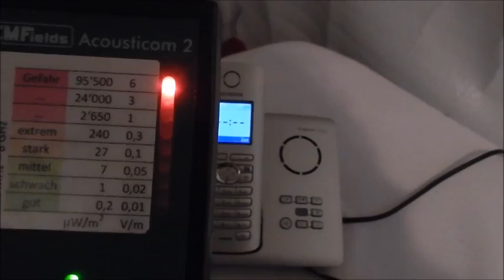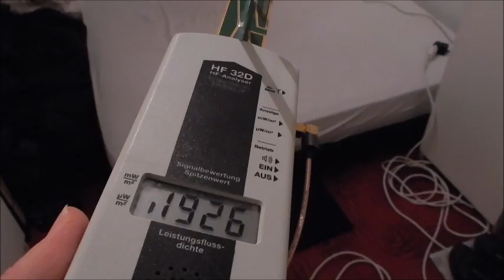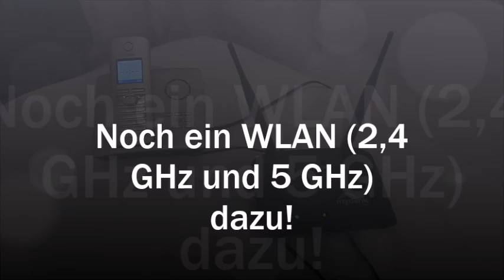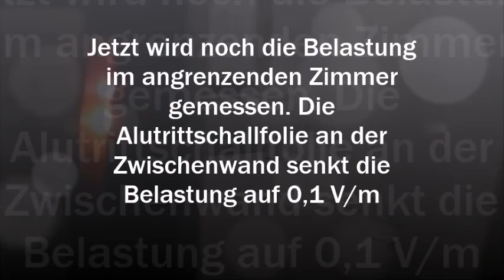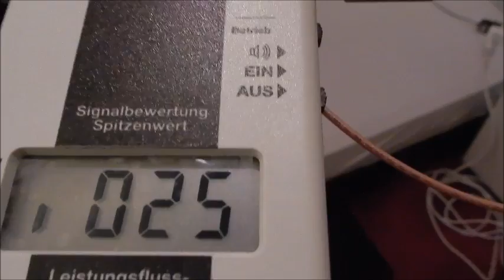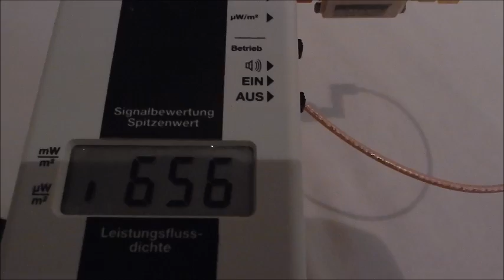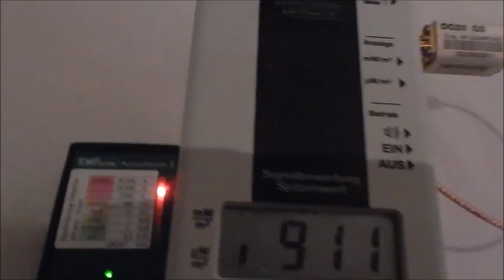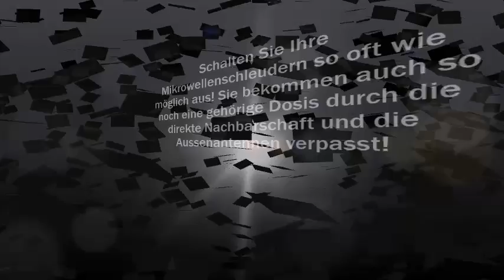ELEKTROSMOG EINES DECT- TELEFONS (WIRELESS), HANDYSTRAHLUNG, MOBILFUNKSTRAHLUNG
Der Film zeigt die Strahlenbelastung eines DECT Telefons im Stand-By durch hochfrequente Mikrowellen (2,4 GHz) innerhalb eines abgeschirmen Raumes bis zu einer Distanz von 4 Metern. Der Hörer direkt am Ohr strahlt während des Telefonierens etwa mit 60 V/m (unabhängig davon, wie strahlungsfrei es laut Hersteller angepriesen wird, Ecomode etc.). Ein Smartphone kommt auf ähnlicher Werte. Die gezeigten Messgeräte messen nur bis 6 V/m!

Leiden Sie in Ihrer Wohnung oder an Ihrem Arbeitsplatz an Kopfschmerzen? Schlafen Sie schlecht? Leiden Sie an unerklärlicher Müdigkeit oder Hautausschlägen? Leidet Ihr Kind an ADHS? Haben Sie ein Schreibaby? Leiden Sie an sonstigen Befindlichkeitsstörungen, die verschwinden, wenn Sie sich beispielsweise in der Natur  oder einfach ausserhalb Ihrer Wohnung aufhalten? Dann wird es höchste Zeit, die Mikrowellenbelastung in ihrer Wohnung zu messen, und ggf. Abschirmungen vorzunehmen! Die flächendeckende Zwangsbestrahlung mit hochfrequenten Mikrowellen wird kräftig vorangetrieben und jeder Mensch verfügt über eine Toleranzgrenze, die früher oder später erreicht wird.  Man will nicht glauben, dass die Mikrowellen die Ursache des Leidens sind, weil es ja bis anhin auch gut ging! Die schädigende Wirkung wird von der Politik totgeschwiegen, weil man mit solchen Themen keine Wahlen gewinnen kann!  Schützen Sie sich selber! Hochfrequente Mikrowellenstrahlung verschlechtert die Fliesseigenschaften des Blutes, was je nach Disposition zu Thrombosen/ Hirnschlägen führen kann. Ausserdem versetzt sie den Körper in eine entzündliche Lage, begünstigt Zellentartung (Krebs) und beschleunigtes Tumorwachstum! Alles in allem eine gefährliche Freundin, die man möglichst schnell los wird!

Hochfrequente Mikrowellenstrahlung von Handys, DECT, WLAN/WIFI/PLC/DE regt unter anderem die Schwingungen im Eigenfrequenzbereich der Körper-Enzyme an, die für die Verdoppelung der Erbsubstanz bei der Zellteilung zuständig sind. Schon geringste Störungen dieses Prozesses bewirken eine Entgleisung und können Krebs verursachen. Wenn (Bio)Systeme auf diese Art angeregt werden, kann sich eine Schwingung besonders leicht aufschaukeln (Resonanz). Dann genügt ein minimaler Energieaufwand, um einen maximalen Effekt zu erzielen. Die Rechnung ist schnell gemacht: Je angeschlagener (oder älter) ein Immunsystem ist, und je näher sich die Strahlenquelle (oder besser mehrere Strahlenquellen mit unterschiedlichen Frequenzen, bsw. 2,4 GHz und 5 GHz WLAN ) befindet, umso schneller findet die Entgleisung der Zellprozesse und die Krebsentwicklung statt!
Was Resonanz anrichten kann, zeigt das Youtube-Video der Tacoma-Narrows-Hängebrücke im US-Bundesstaat Washington. Ein Wind von 68 km/h reichte, um die Brücke zum Einsturz zu bringen, da sie in Eigenfrequenz zu schwingen begann.

Das Messgerät ACOUSTICOM 2 misst sämtliche, hochfrequente Mikrowellenstrahlung  von 200 MHz bis 8 GHz ( WLAN/WIFI, DECT, Handystrahlung, Aussenantennen, Radar, Babyphones, WIRELESS Drucker, WIRELESS Mäuse und Tastaturen, Radar, undichte Mikrowellenherde, Mikrowellenterror durch Nachbarn etc.! Mit diesem Gerät messen Sie alle diese Quellen und finden den am wenigsten belasteten Platz in Ihrer Wohnung oder an Ihrem Arbeitsplatz! Den Erfolg von Abschirmmassnahmen (bsw. Alufolie) kann man damit optimal messen! Es misst äusserst präzise und ist auch für absolute Laien leicht zu bedienen! Das Gerät verfügt über eine Audioanalyse, mit der Sie sofort wissen, um welche Quelle es sich bei der Einstrahlung handelt, wie das sonst nur die ganz teuren Profigeräte über 1000.- Fr. aufweisen! Das Gerät ist etwa nur so gross wie eine Zigarettenschachtel, also leicht und handlich! Auch bei der Haus/Wohnungssuche können Sie damit die Mikrowellen Belastung an Ihrem neuen Wohnort diskret (aufgrund der geringen Grösse!) messen! Die Audioanalyse kann stumm geschaltet werden!